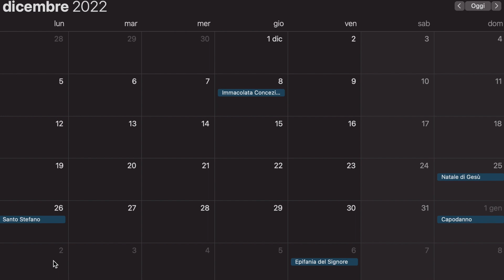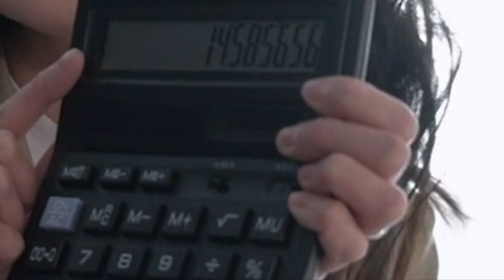🔴 PENSIONI DOPPIO BONUS 150€ + 154€ IN ARRIVO A NOVEMBRE E DICEMBRE 👉 FINE 2022 RICCO!! 💥💰